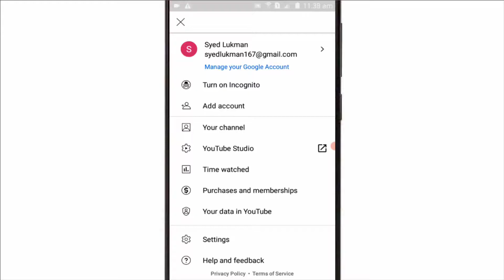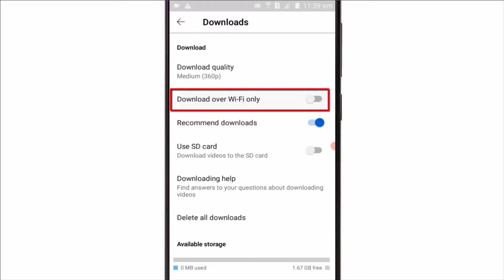How to Fix "No WiFi Download Paused" YouTube Video Offline Downloading Problem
This Video is Not Downloaded yet YouTube Video Downloading Problem | Trick YouTube | Fix Problem